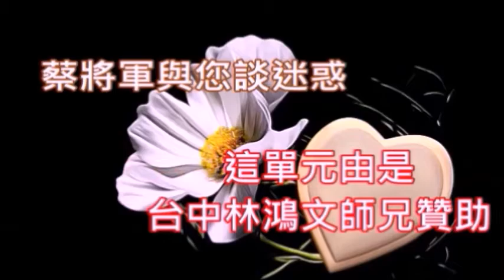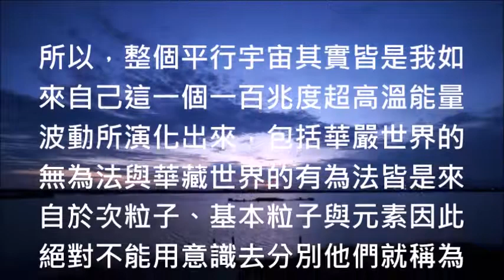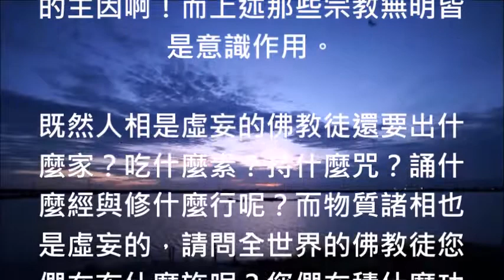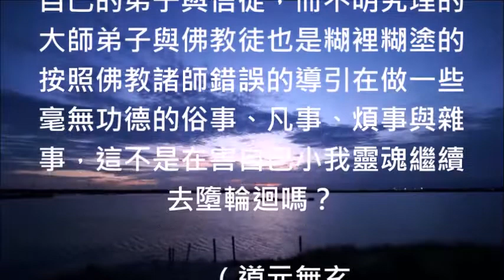蔡將軍與您談迷惑19 如來俱足一切功德眾生積功累德必墮輪迴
19
如來俱足一切功德眾生積功累德必墮輪迴

人人都認為自己在積功累德是為了來世有更好的福報，佛教大師告訴自己的弟子與信徒說不住相布施、修行與六度所得到的就是功德，因為，功德能夠涵蓋福德而福德無法涵蓋功德，所以佛教大師鼓勵信徒要積功累德。

那麼，何謂 “功德” 呢？而“功德圓滿” 的如來真實義又是什麼呢？我認為佛教諸師、出家眾、在家居士與信徒都搞不清楚這兩個問題的真正答案，否則他們不會去信仰宗教、布施、放生與修行，因為這樣做功德無法圓滿。

佛教大師對於功德的解釋是說：自己的所行所做在外邊立功，而內裡頭積聚著，就有德行所以這叫作功德，所謂立功立德是指這個德行的事情是裡邊的，而所謂的功是外邊的，因為善欲人見不是真善，故真善才有功德。

聽到佛教諸師對於功德的這些錯誤認知就知道他們根本看不懂佛經經文內容之如來真實義，如來在金剛經經文中明明說過人相、我相、眾生相與壽者相皆是虛妄的，又說：過去心不可得、現在心不可得與未來心不可得。

既然說人相是虛妄的，那麼，我請問全世界的佛教諸大師哪裡會有積功累德的 “人類”之真實存在呢？哪裡有真實之物體讓佛教徒去布施呢？而未來心既然不可以有，為什麼佛教徒還會有來世可以得到什麼福報之妄念呢？

佛教諸大師都勸信徒不要住相布施，誤認為不住相布施就能夠積功累德，這些錯誤的觀念本身根本就是搞不清楚 “不住相布施”與 “功德” 這兩個名詞之如來真實義到底是什麼？所以才會說出這種意識分別的邪知邪見出來。

在佛經經文經文之中所謂的 “布施”其真正的意思就是確定而不是將自己的財物施予其他人，因為，所謂的不住相布施、不住色布施與不住法布施這三句話都是針對整體宇宙之自己在入流返回本心之無餘涅槃的時候說的。

如果，如同佛教諸師一樣他們將不住相布施解釋成在心中不要認為有布施之人、布施之物與無布施對象的話，那麼，我想請問這些佛教諸師不住色布施與不住法布施這兩句又是在指什麼意思呢？難道是指佛法與色相嗎？

事實上世尊轉妙法輪之後就演化出色法與相法出來，由於整體宇宙之自己在演化出色法與相法之後，其分子之意念就會產生執著性出來，而細胞的識念則會產生分別性出來，因此就會遠離自己的本心與本性永墮輪迴中。

所以，在物極必返的狀況之下宇宙的心能會帶動宇宙的心力入無餘涅槃，這種的情形即謂之 “入流” ，由於在入流的過程會經過分子所構成的色法與元素所構成的色法及基本粒子所構成的無為法，所以不能住相布施、住色布施與住法布施。

如果住相布施的話就會滯留在有情眾生的意識界之中，如果住色布施的話就會滯留在菩薩的法界，如果是住法布施的話就會產生法執之現象，如此的話就無法入無餘涅槃歸真得到大自在與真解脫，這才是經文內容真諦。

由於如來一百兆度的超高溫能量在佛力的作用之下演化出平行宇宙就稱之為 “功”，而構成整個現象界宇宙一切阿耨法界之萬物、萬法與萬象之能量謂之 “德”，所以，功德涵蓋了整個宇宙謂 “功德無量”就是無法計量之意。

而整個現象界宇宙之一切物質與物體都是如來這一個自己的一百兆度超高溫能量波動所演化出來，因此絕對不能用自己的腦意識去分別謂之 “圓”，而華嚴世界的無為法與華藏世界的有為法皆是來自於三寶佛就謂之 “滿”。

所以，整個平行宇宙其實皆是我如來自己這一個一百兆度超高溫能量波動所演化出來，包括華嚴世界的無為法與華藏世界的有為法皆是來自於次粒子、基本粒子與元素因此絕對不能用意識去分別他們就稱為 “功德圓滿”。

因為，整個宇宙就是自己，而自己就是如來的本尊，因此，如來已經俱足一切功德，所以，絕對不能將自己當下的這一具人體物質軀殼之相當成是真正的自己，然後再用自己分子的意念與細胞的識念去積功累德墮輪迴。

為什麼說用人體物質軀殼這一具人相去行善、布施、放生、出家、剃度、出素、持咒與誦經去積功累德會導致自己小我的靈體墮入生死輪迴中呢？因為，意識作用就是輪迴的主因啊！而上述那些宗教無明皆是意識作用。

既然人相是虛妄的佛教徒還要出什麼家？吃什麼素？持什麼咒？誦什麼經與修什麼行呢？而物質諸相也是虛妄的，請問全世界的佛教徒您們在布什麼施呢？您們在積什麼功呢？您們又在累積什麼德呢？通通都是妄想啊！

無明的佛教諸師灌輸錯誤的觀念給自己的弟子與信徒，而不明究理的大師弟子與佛教徒也是糊裡糊塗的按照佛教諸師錯誤的導引在做一些毫無功德的俗事、凡事、煩事與雜事，這不是在害自己小我靈魂繼續去墮輪迴嗎？